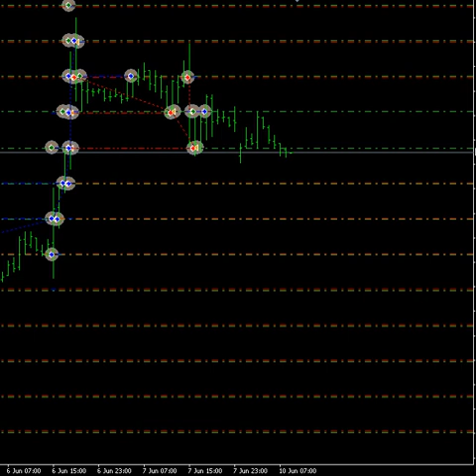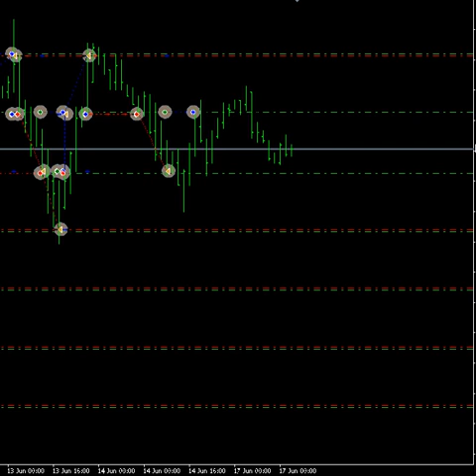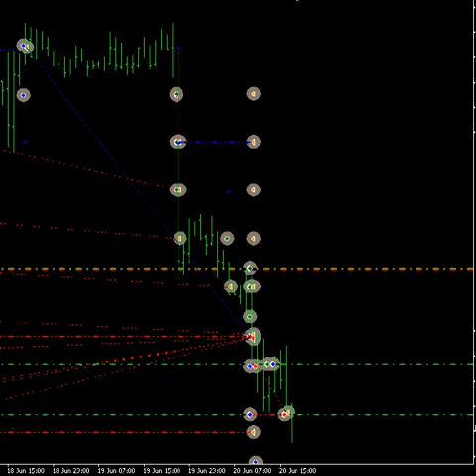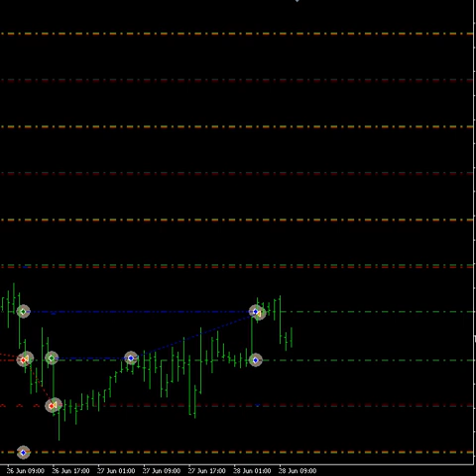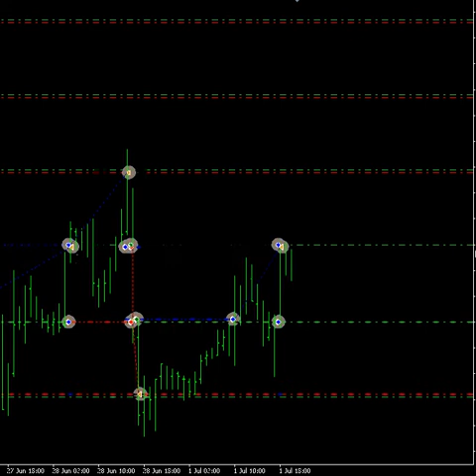Vivaldi Forex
"Vivaldi" Summer  Movement